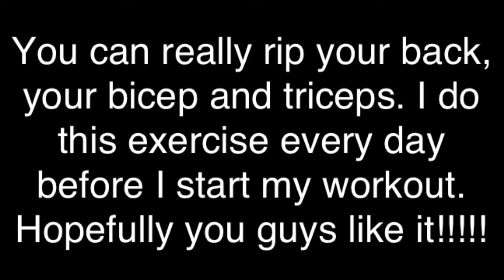Work out with goose .